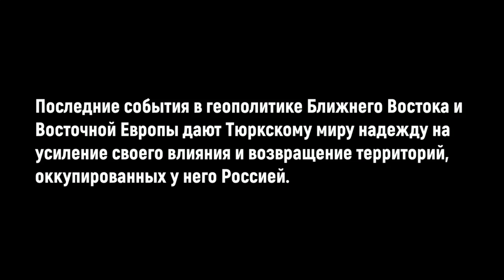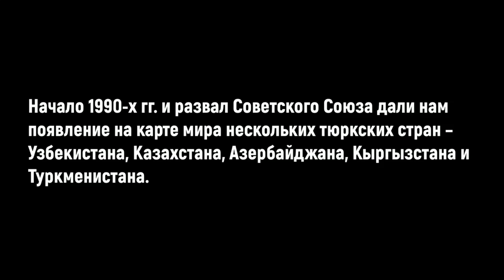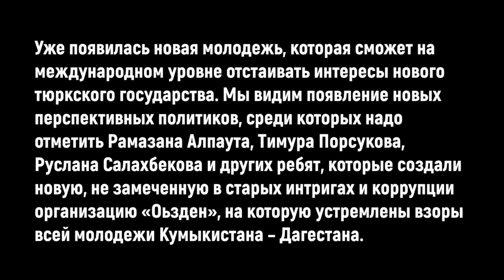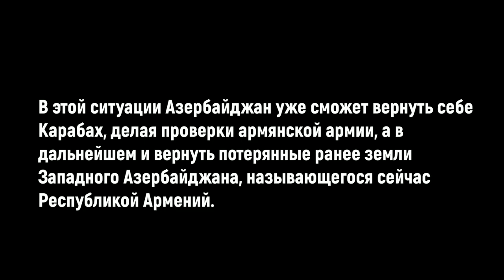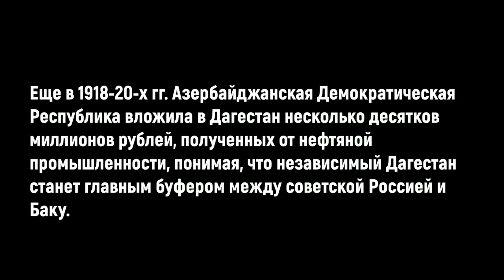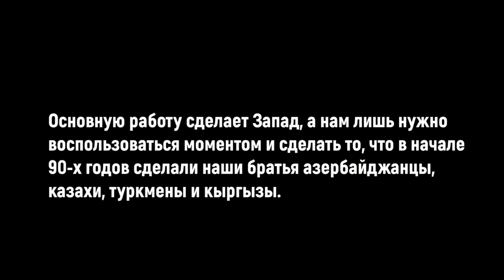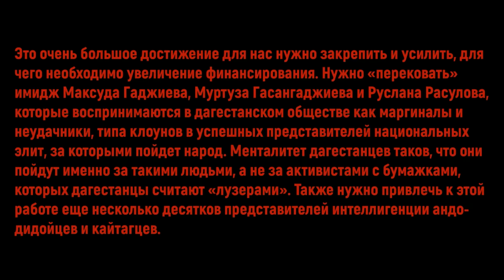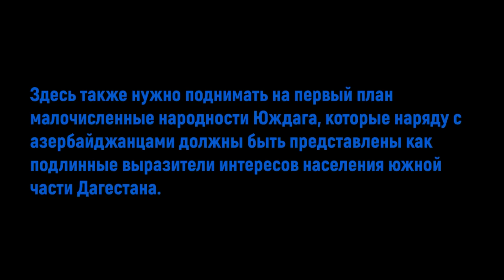Планы тюрков по отсоединению Северного Кавказа от России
Статья  ВОЗВРАЩЕНИЕ ДАГЕСТАНА В ТУРАН БЛИЗКО!
Aug. 18th, 2014 at 10:39 PM
Автор: Бахрам Батыев
Последние события в геополитике Ближнего Востока и Восточной Европы дают Тюркскому миру надежду на усиление своего влияния и возвращение территорий, оккупированных у него Россией. На Кавказе, вокруг него произошли и происходят процессы, которые наконец смогут дать нам возможность вернуть Дагестан в лоно тюркского мира, в качестве его полноценного члена в виде независимого государства. Для этого нужны 5 – 7 лет активной работы и вскоре Дагестан, как и Татарстан, Башкортостан, Якутия и другие тюркские регионы России станут независимыми самодостаточными странами – членами тюркского мира, членами будущего великого Турана. Начало 1990-х гг. и развал Советского Союза дали нам появление на карте мира нескольких тюркских стран – Узбекистана, Казахстана, Азербайджана, Кыргызстана и Туркменистана. Тогда же можно было бы ожидать объявления независимости республик РСФСР и в первую очередь Дагестана, но вложенные в это усилия и средства оказались растрачены коррумпированными и безвольными лидерами тюркского движения в Дагестане. Это руководство «Тенглика» с Салавом Алиевым и кумыкскими политиками, для которых наполнение своих карманов стало более насущной проблемой, чем независимость Кумыкистана – Дагестана. Однако тогда независимость имела лишь Турция, которая имела массу собственных проблем и не могла похвастаться развитой экономикой.
Однако теперь мы имеем прямо на южной границе Дагестана развитое тюркское государство – Азербайджан, которое готово всячески помогать становлению в качестве независимого кумыкского государства в рамках современной Республики Дагестан.